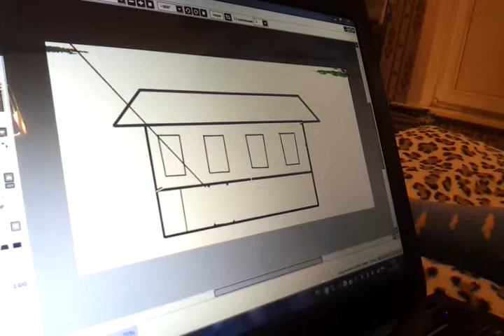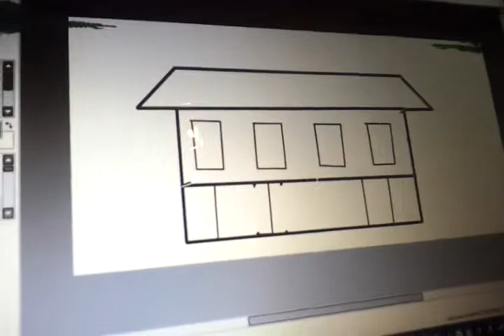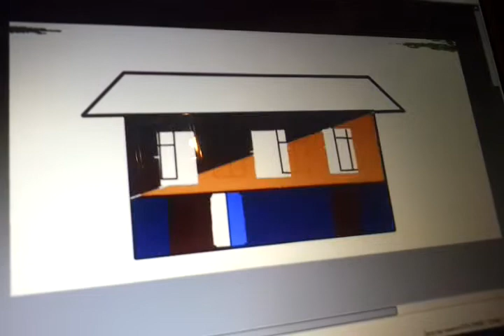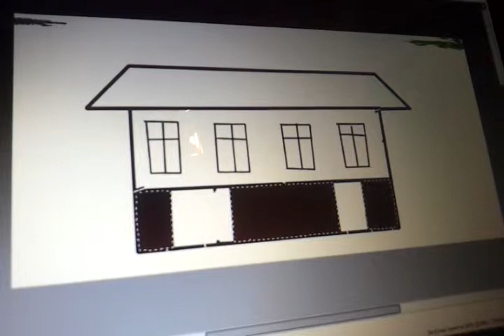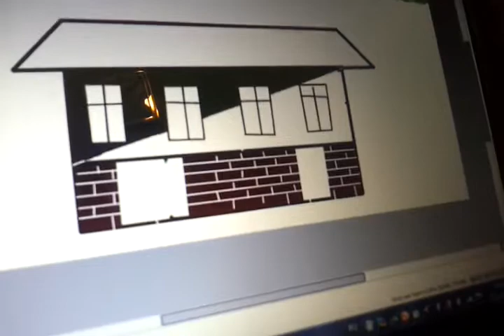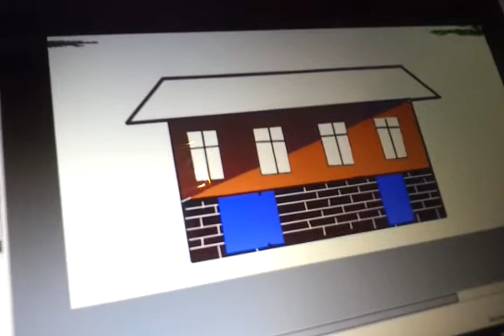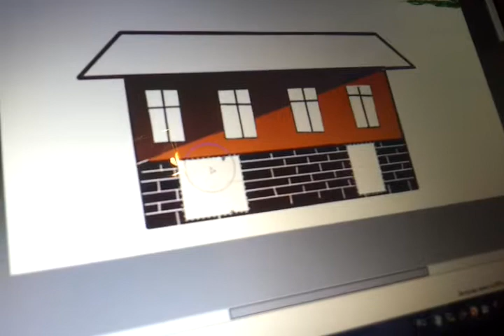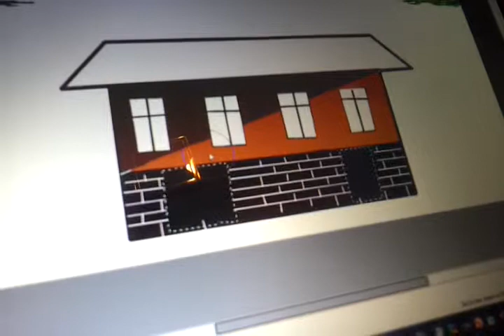Дизайн фасада дома в Ленкоране.((Талыш))